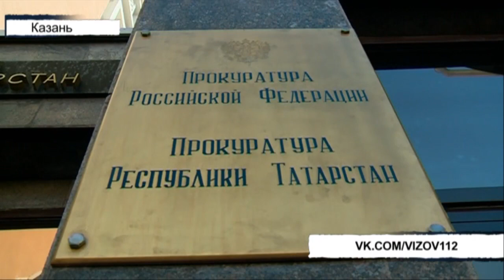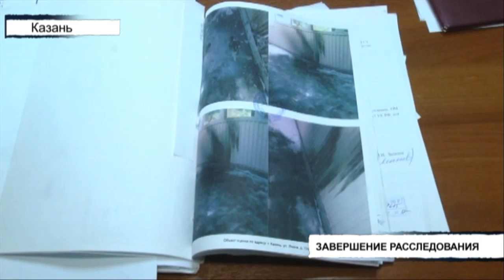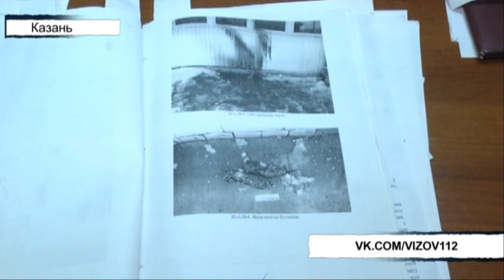Вызов 112 - 23/08/21 понедельник 🚔 ТНВ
Telegram-канал ТНВ | Официальный сайт | Ссылка на видео

Координаты:
☎ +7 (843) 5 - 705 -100